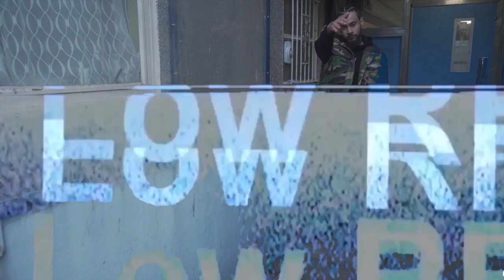BROKENPEN - SMOKE | OFFICIAL VIDEO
Filmed By: @notblackbutbrown (instagram)
Edited By: @brokenpen_ (instagram)